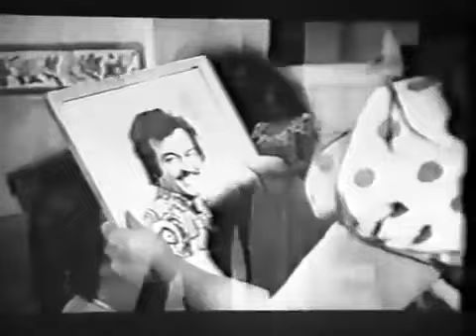👍 نسخه کامل فیلم فارسی هوس | Filme Farsi Havas 👍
👍 فیلم فارسی هوس | با بازی احمد قدکچیان و حسین ملکی | Filme Farsi Havas 👍

✍️ خلاصه داستان
رحمان زاده (احمد قدکچیان) و همسر (ملیحه نصیری) و دخترش مریم (سپیده) و پسر کوچکش محمدرضا (جهانگیر فرداد) برای تفریح به شمال می‌روند. رضا شریفی (مرتضی عقیلی) ویلایی تدارک می‌بیند و برای به دست آوردن دختر تلاش می‌کند. مریم در پی جوان پولداری است به نام مهران بزرگ نیا (بهرام وطن‌پرست)؛ اما جوان فقیری به نام احمد (ایرج قادری) را به جای او می‌گیرد. آن دو پس از مدتی به هم دل می‌بندند. اما احمد فاش می‌کند که او مهران نیست. مریم احمد را ترک کرده و به‌طور اتفاقی سر راه مهران قرار می‌گیرد. مهران جوان هوسرانی است که مریم را به جنگل می‌کشاند، و همراه دوستانش، در یک مراسم عقد کنان جعلی، او را به عقد خود درمی‌آورد. وقتی او و دوستانش قصد هتک حرمت از مریم را دارند احمد سر می‌رسد و، پس از زد و خورد، مریم را با خود می‌برد تا با او ازدواج کند